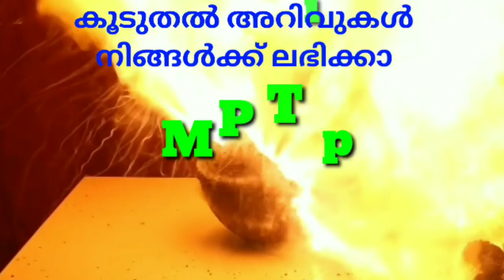വുളൂഅ് : സുന്നത്തുകൾ തമാശയല്ല, ജാഗ്രത പുലർത്തണം നാം.